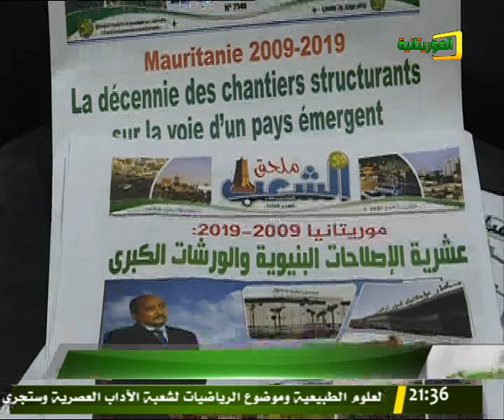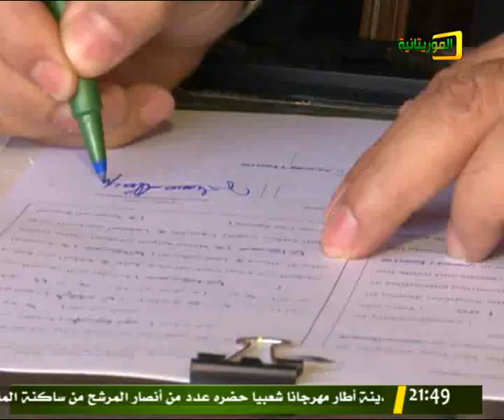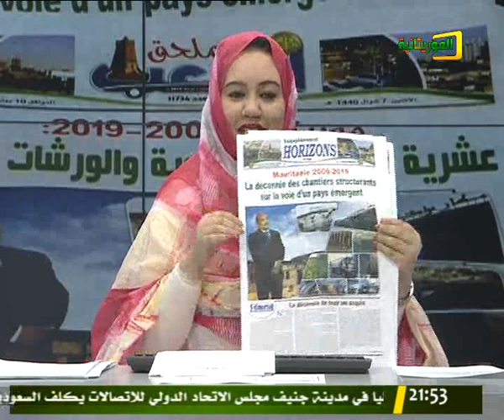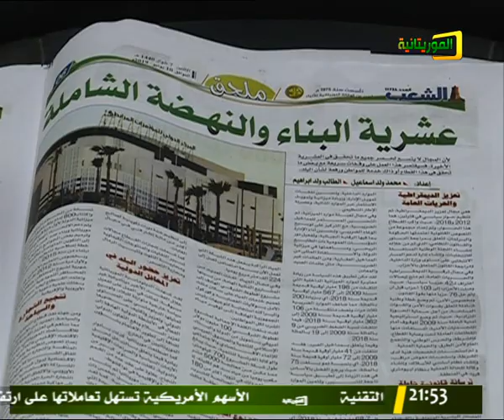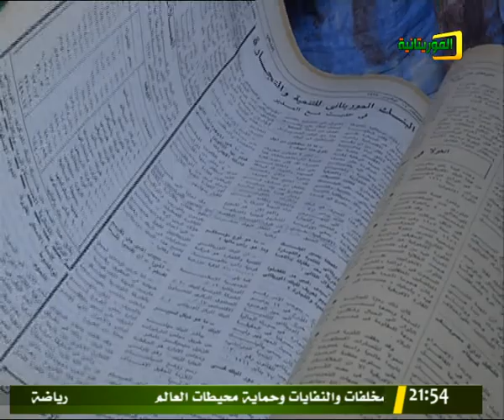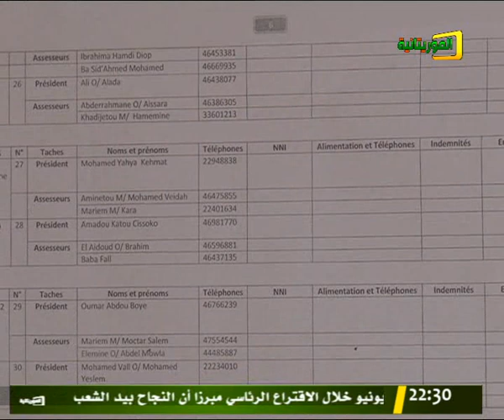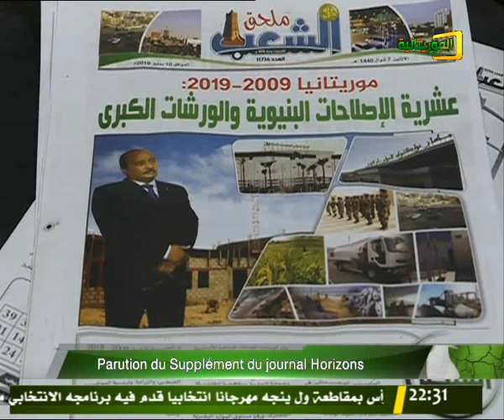JOURNAL TÉLÉVISÉ EN FRANÇAIS 11 06 2019